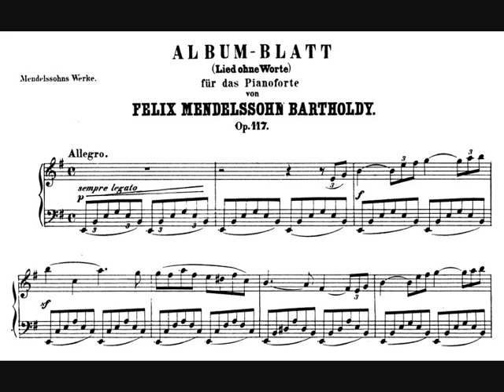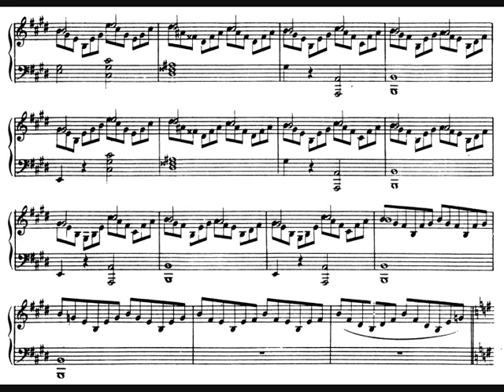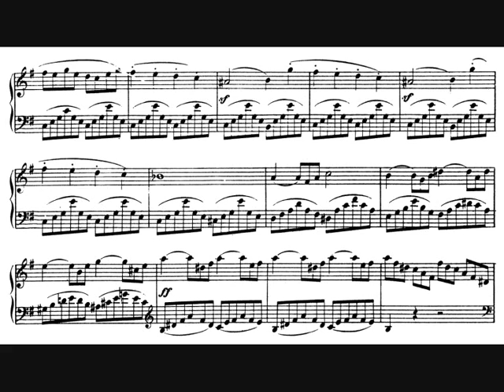Mendelssohn, Albumblatt in E minor, op. 117 (1837)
Composed in 1837, this modest Album Leaf shares the spirit of the Songs Without Words. It was published in 1872, after the composer's death (1849).

Daniel Barenboim, piano